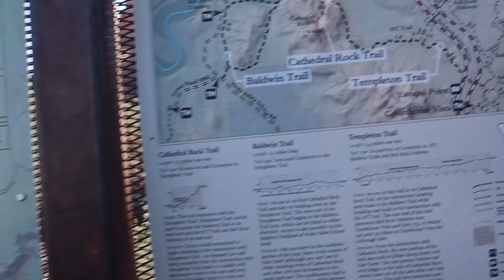ARIZONA VLOG (Part 2) | Our First Time Hiking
Our first time hiking with @Matt & Abby  was a BLAST. It was absolutely breathtaking (quite literally lol). We went to Sedona and hiked at Cathedral Rock and the Subway Cave